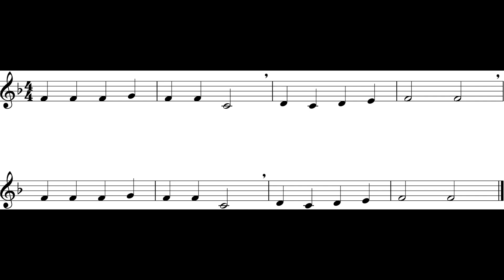Good King Wenceslas (Theme I) Cl - Tpt *100*